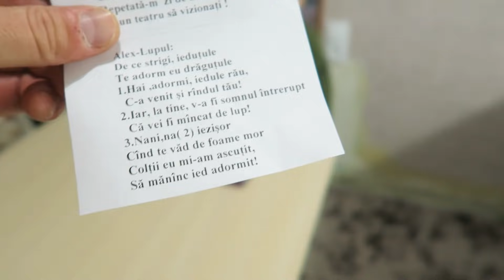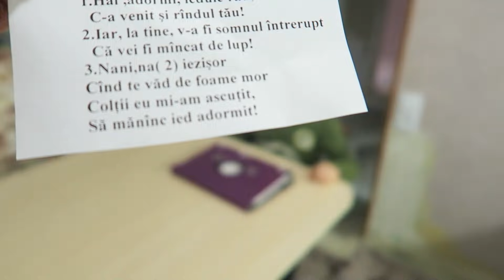CE AM FACUT DE 14 FEBRUARIE?!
Ziua indragostitilor este o zi deosebita pentru cei ce se iubesc, noi insa am petrecut foarte modest aceasta zi :)